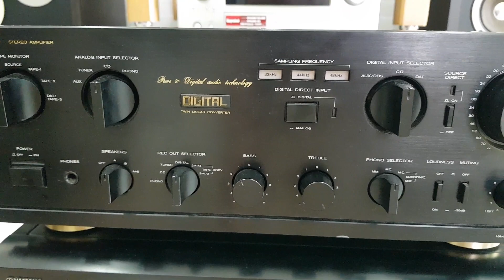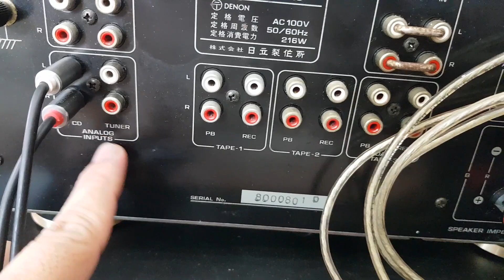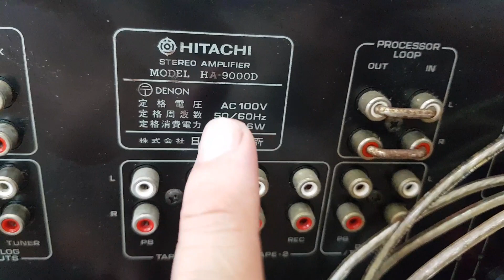(Đã bán)Amply LoD HA9000D anh em sinh đôi Denon 780D.giá 6tr200.Lh 0834563852